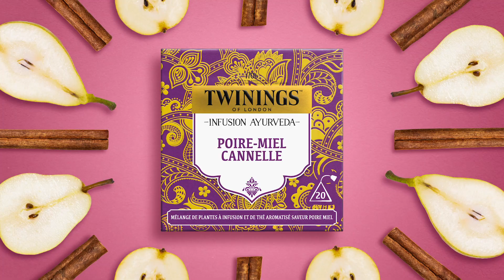TWININGS AYURVEDA DEF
Fort du succès du 1er opus TV qui l’a vue récompensée en décembre 2020 d’un prix Effie dans la catégorie Foods, So Bang continue en ce début d’année de déployer la nouvelle plateforme de marque Twinings, Let Tea Rock You, avec un 2ème opus en TV et en digital pour soutenir une nouvelle gamme d’infusions Ayurveda, et poursuivre sa croissance sur le marché français.